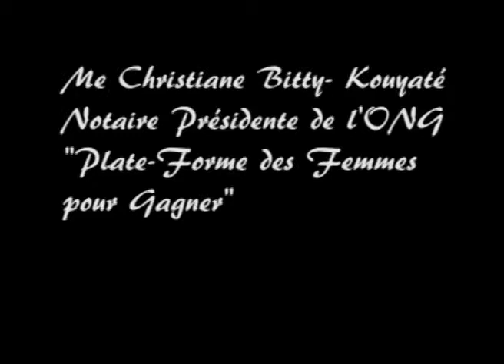Me Christiane Bitty- Kouyaté Notaire Présidente de l'ONG "Plate-Forme des Femmes pour Gagner"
Me Christiane Bitty- Kouyaté
Notaire Présidente de l'ONG
"Plate-Forme des Femmes
pour Gagner"